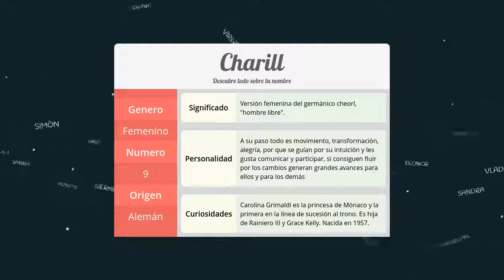Significado de Charill, nombre Alemán para tu bebe niño o niña (origen y personalidad)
Descubre el significado del nombre (Alemán) Charill y el origen de su procedencia. En la fuente original podras descubrir la personalidad y algunos datos curiosos del nombre para tu bebe.